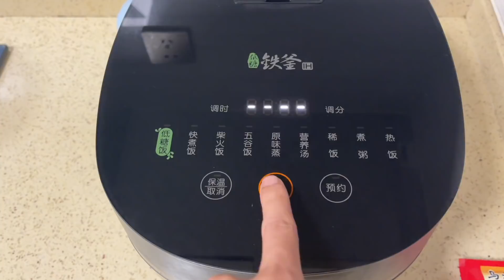农家阿乐，大姐下班太晚，阿乐买半只鸡炖土豆【农家阿乐】